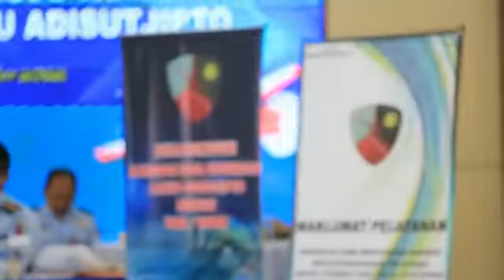Kemenpan RB Laksanakan Kegiatan Evaluasi Zona Integritas di Lanud Adisutjipto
Yogyakarta, Lanud Adisutjipto.
Dalam rangka Pembangunan Zona Integritas menuju WBK/WBBM, di Lanud Adisutjipto tahun 2022, Kementerian Pendayagunaan Aparatur Negara dan Reformasi Birokrasi Republik Indonesia (Kemenpan RB) melaksanakan kegiatan Evaluasi Zona Integritas secara virtual, di Wisma Adi Lanud Adisutjipto, Kamis (15/9/2022).

Komandan Lanud Adisutjipto Marsma TNI Azhar Aditama D.,
dalam pemaparannya menjelaskan 6 komponen pengungkit yang ada di dalam Zona Integritas mulai dari Manajemen Perubahan, Penataan Tatalaksana, Penataan Sistem Manajemen SDM, Penguatan Akuntabilitas, Penguatan Pengawasan, dan Peningkatan Kualitas Pelayanan Publik.

"Kunci utama dari pembangunan Zona Integritas yaitu perubahan sistematis dan konsisten terkait mekanisme kerja, pola pikir, serta budaya kerja menjadi lebih baik sesuai tujuan dan sasaran pembangunan Zona Integritas," ujar Danlanud Adisutjipto.

Lebih lanjut Danlanud Adisutjipto menyampaikan Pembangunan Zona Integritas menuju WBK/WBBM, yang dilaksanakan di Lanud Adisutjipto, sejalan dengan kebijakan Pimpinan TNI AU dalam mewujudkan transparansi, akuntabilitas dan bebas dari KKN di lingkungan TNI AU.

Adapun setelah pemaparan yang disampaikan oleh Danlanud Adisutjipto, dilanjutkan dengan sesi tanya jawab oleh Tim Evaluator Kemenpan RB.

Turut hadir dalam kegiatan para Kepala Dinas dijajaran Lanud Adisutjipto serta para pejabat Lanud Adisutjipto.